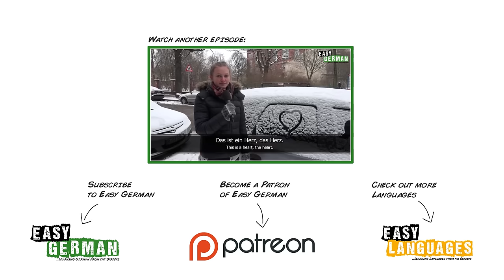At School | Super Easy German (17)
Camera: Janusz Hamerski
Edit: Janusz Hamerski / Carina Schmid
Translation: Ben Eve